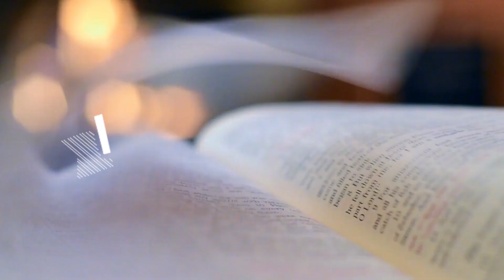WE LOVE TO BE ONE UP | DAILY WORD | 3 MARCH 2021